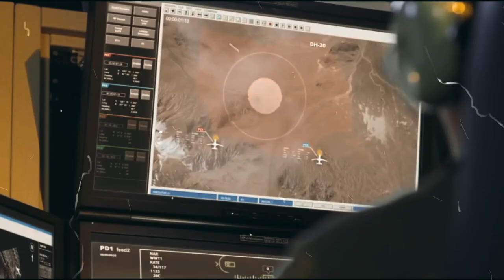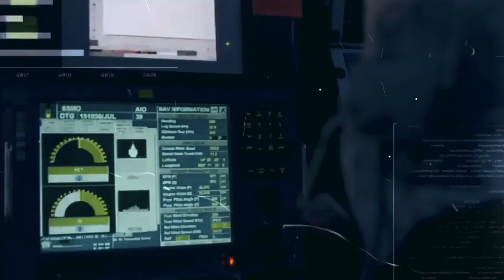चीनी जासूसी जहाज के साथ भारत ऐसा करेगा चीन ने सोचा नहीं था | Chinese Spy Ship yuan wang 6